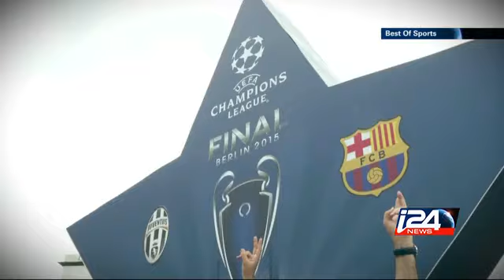SPORT - 11/06/2015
In this week's Best Of, we featured Barcelona winning the treble, Benny Peretz from Beitar Jerusalem's Youth Academy, the Stars of the Week and recapped the latest in the NBA Finals. i24news is an international 24-hour news and current affairs television channel based in Jaffa Port.